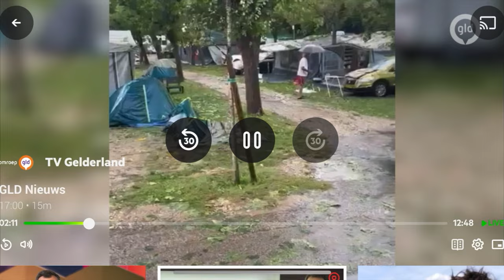NOODWEER GARDAMEER 2023, HAGELSTENEN ZO GROOT ALS TENNISBALLEN⛈️, ER IS ZOVEEL SCHADE😫 // VLOG #123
Helaas heeft onze camping zware noodweer gehad en heeft iedereen zoveel schade🥲
Wij laten wat beelden zien hoe het eraantoe ging en hoe de camping daarna er uit ziet..

En volg ons ook op instapram: Sachaenglenn